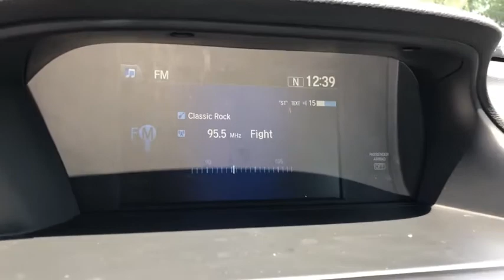2015 Honda Accord used, Ontario, Corona, Riverside, Chino, Upland, Fontana, CA 2087450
2015 Honda Accord

Crown Toyota
1201 Kettering Drive

2015 Honda Accord EX-L.  Clean condition and always properly maintained.  Brand new tires installed!   take this reliable Accord home today!  brbrbrbrAt John Elway's Crown Toyota we focus on what's really important - your experience. Our One Price, Simple, No Games philosophy takes the hassle and frustration out of buying a vehicle. We monitor the market for what each vehicle is actually selling for after all the hours of back and forth negotiation. Then we post one price - our BEST price - on every vehicle upfront, saving you time and frustration. John Elway wants to be ''YOUR''Toyota dealer.